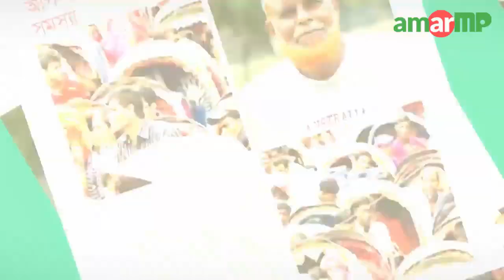চট্টগ্রামে ট্রলারের ইঞ্জিন দিয়া চালানো হচ্ছে টেম্পু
AM1206-06SRS
চট্টগ্রামে বোট চালানোর ইঞ্জিন দিয়ে চালানো হচ্ছে তিন চাকার টেম্পো। যে কোন সময় বড় ধরনের দুর্ঘটনা হওয়ার সম্ভাবনা আছে। এ টেম্পো গুলো পটিয়া উপজেলা থেকে কেলিশহর বাজার যাতায়ত করে থাকে। আইনের তোয়াক্কা না করেই এ ধরনের টেম্পো গুলোতে যাত্রী পরিবহণ করা হচ্ছে । সমস্যাটি  আমারএমপি এর একজন ভলান্টিয়ার এর ক্যামেরায় ধরা পড়ে ৭ জুন ২০১৯। এই বিষয়ে যথাযথ  সমাধানের জন্য চট্টগ্রাম-১২ আসনের মাননীয় সংসদ সদস্য জনাব সামসুল হক চৌধুরী এর দৃষ্টি আকর্ষন করছি।